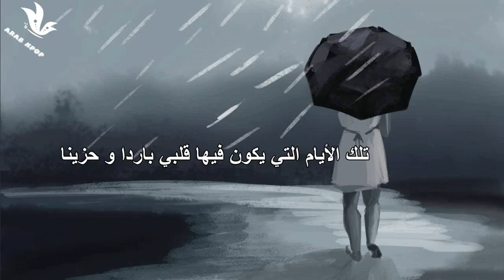أجمل أغنيه للمطرب الكوري كيم هيون جونغ بعنان للانني غبي